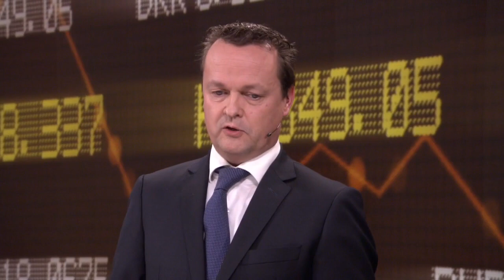Poll: Aandelen in vastgoed, wel of niet doen?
Onder onze deskundigen zijn de meningen verdeeld. Is investeren in vastgoedbedrijven op dit moment verstandig? Onze kijker heeft een duidelijke mening.